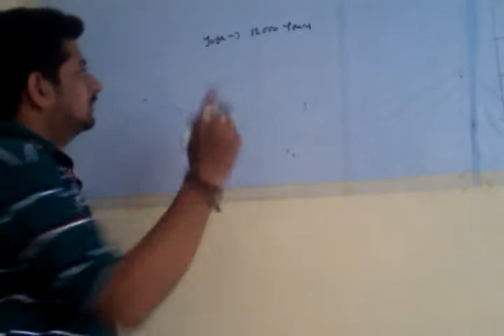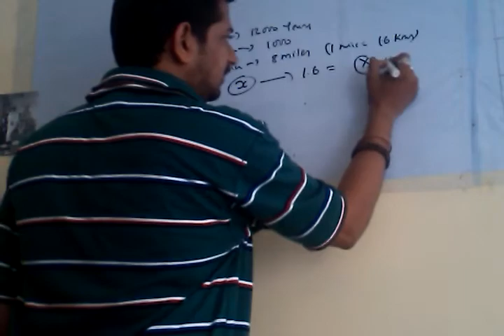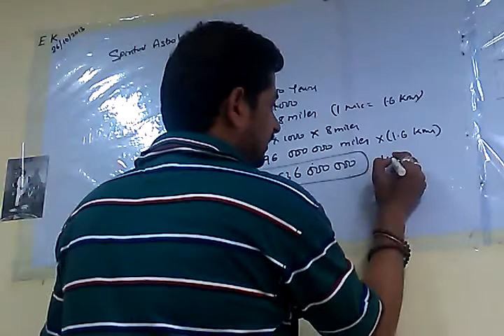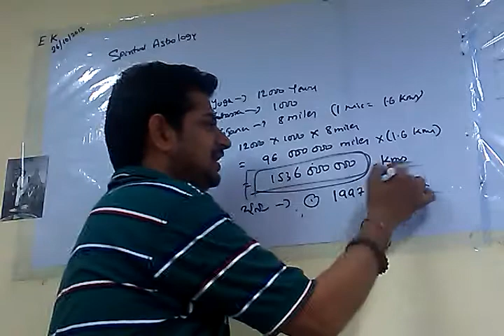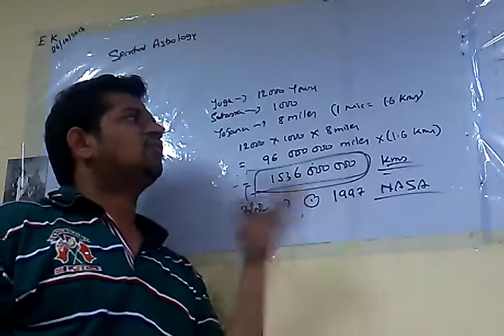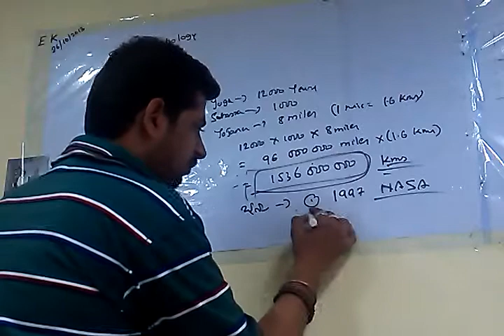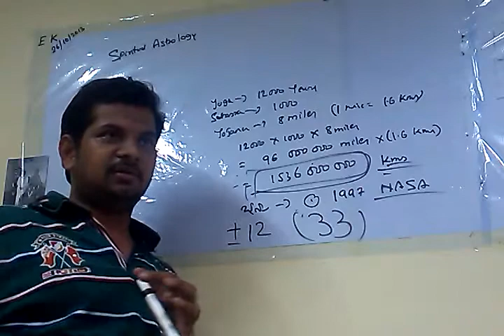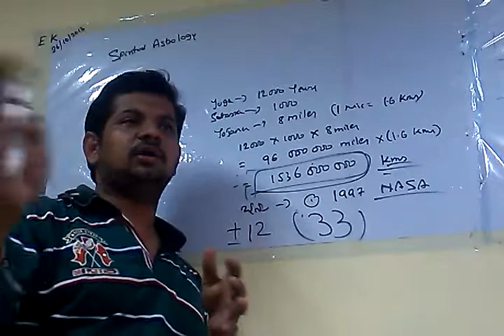Talk On Spiritual Astrology _Periodicity _Time Cycles 004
With the divine Blessings of MASTER Sri M.R.L. RAO Garu The following is the piece of lecture delivered By Susarla Venkata Suresh on Periodicity and Time cycles from Spiritual Astrology on 20th Oct 2013 @ Hyderabad.